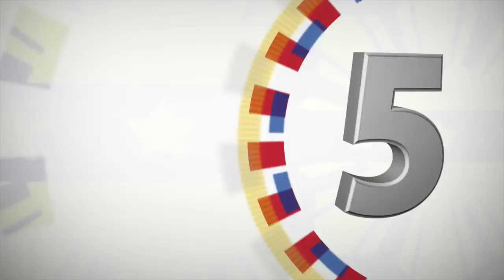45th Founding Anniversary of NEDA 2/6/2018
NEDA Central Office Grounds, Pasig City